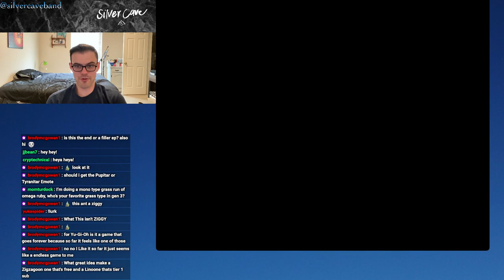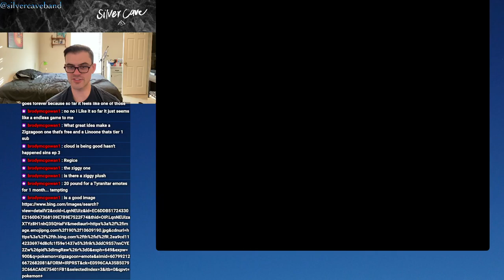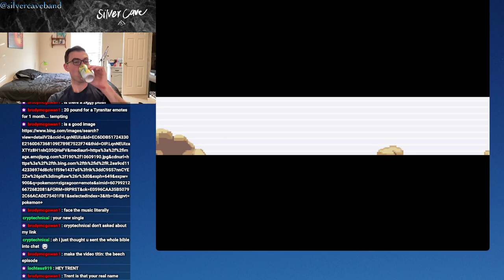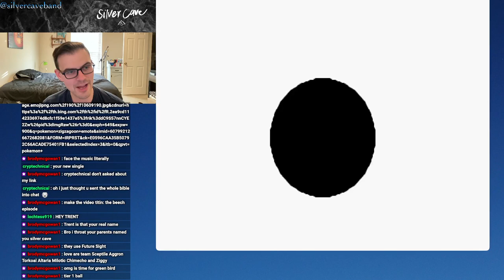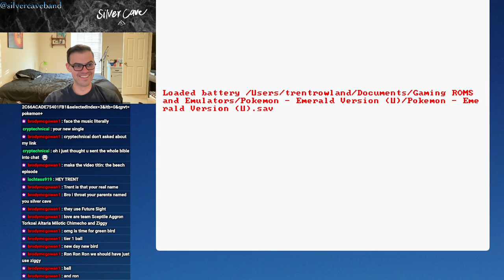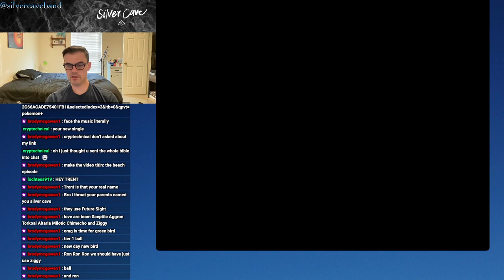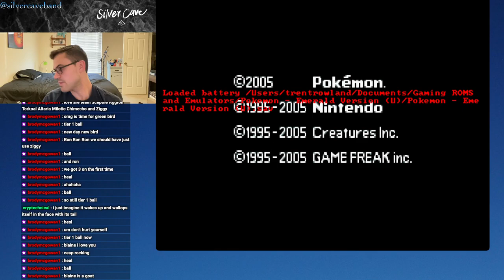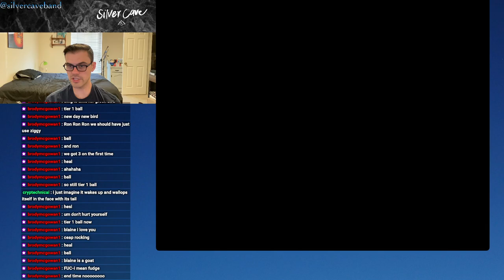Pokémon Emerald Let's Play Episode 23! Some Lesser-Explored Areas!